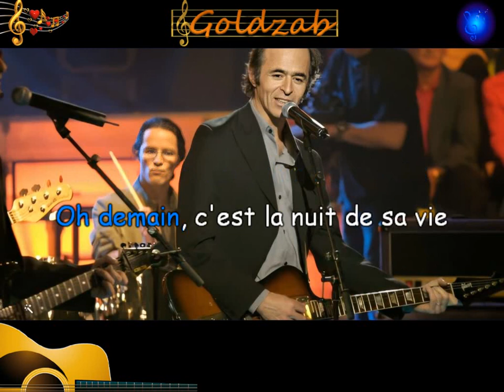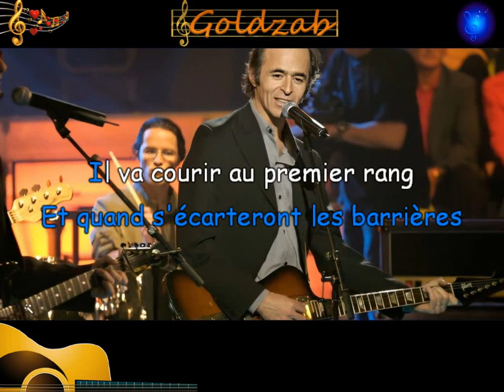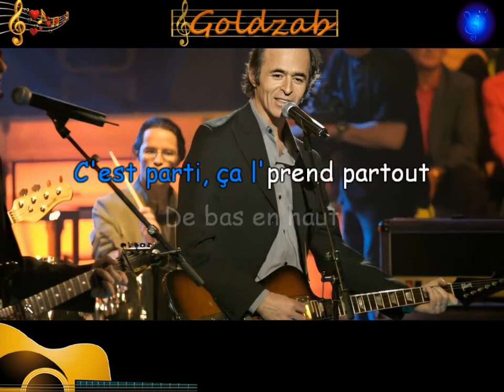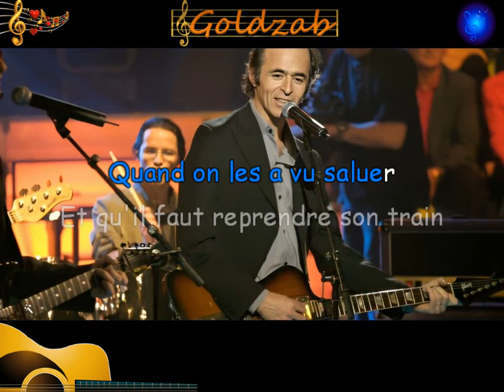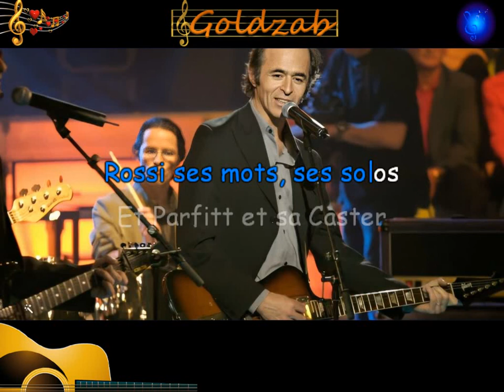Karaoké Jean Jacques Goldman - The Quo's in town tonite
Album "Chansons pour les pieds"